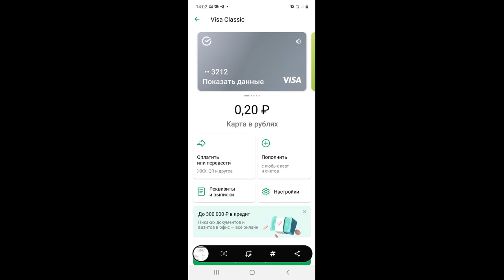Они смотрят как голодные дети Помогите накормить стаю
The homeless animal shelter has no food for the animals
спасение онлайн голодная собака собака в приюте
Your donation today means extending the life of the our animal tomorrow.
Дорогие друзья, здравствуйте!
Летнее время очень трудное для приютов и волонтеров.
Мы же продолжаем бороться…
Ресурсов мало, сил тоже…Очень тяжело
морально и материально… Но мы будем держаться!)
Ведь рядом с нами Вы, наши друзья?!
Вы не оставите  хвостиков без еды и надежды?!
И Все Будет Хорошо)! ОбЪявлена неделя " СТОЛЬНИКА"

Наши реквизиты:
Карты Сбербанка
Visa: 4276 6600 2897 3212
Visa: 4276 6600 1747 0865
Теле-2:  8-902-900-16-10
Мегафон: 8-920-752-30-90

Мы проверили новую систему, деньги доходят отлично и без проблем:
1.Регистрация несложная, нужны телефон и почта. Полученный на телефон код ввести в нужное поле.
2.Чтобы  Правильно завершить Регистрацию, дождитесь прихода подтверждающего письма на  ВАШУ почту И ПРОЙДИТЕ по ссылке.
3. После подтверждения на почте - первый  денежный перевод
Данные получателя: MARIYA SEMYASHKINA
карты Сбербанка

Наталья С. не может получать переводы,отправленные этой платёжной системой.Пожалуйста, отправляйте Вашу помощь на имя нашего волонтёра Виталины Горбуновой.: Gorbunova Vitalina Dmitrievna, Efremov 301840, Tula region, Russia

АВТОПЛАТЁЖ!!!

Подключить услугу «Автоплатеж» можно несколькими способами:
1. Через сайт Сбербанка.
2. Через банкомат.
3. В отделении банка.
4. Через «Мобильный банк»